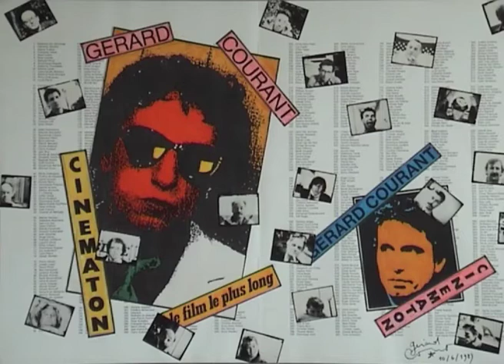Pratiti Vadhar (2012) by Gérard Courant - Cinématon #2601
Le portrait de Pratiti Vadhar réalisé par Gérard Courant le 16 avril 2012 à Dubaï (Émirats Arabes Unis) (silencieux).
Pratiti Vadhar's portrait by Gérard Courant (2012 - silent).